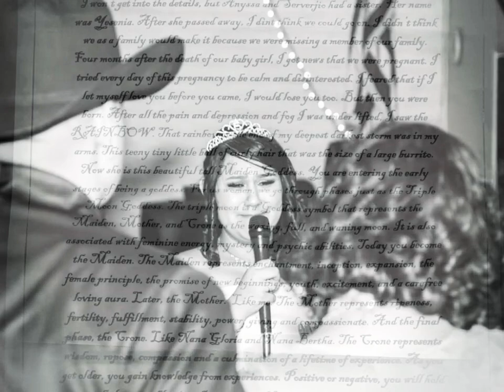Happy Sweet 16 Anyssa